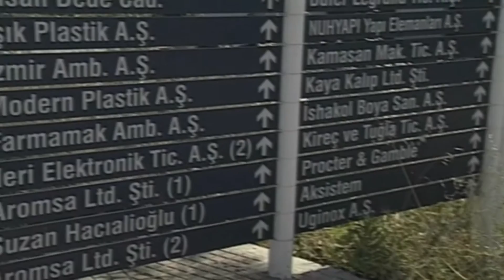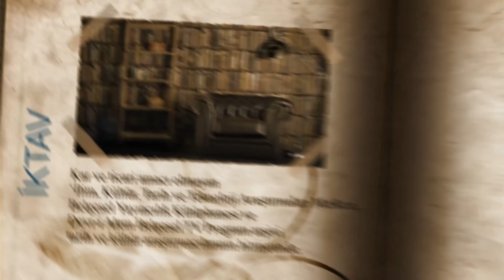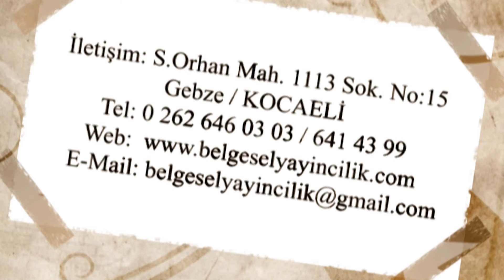Kocaeli Hereke Halısı ve Sanayi Tarihi